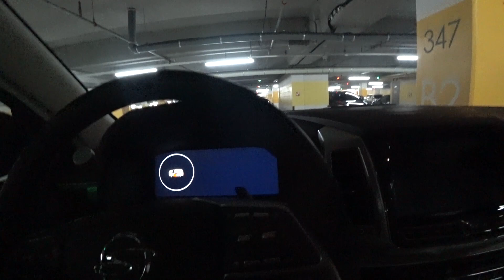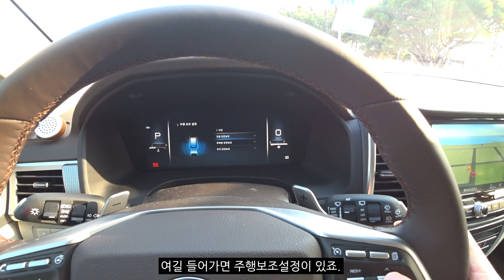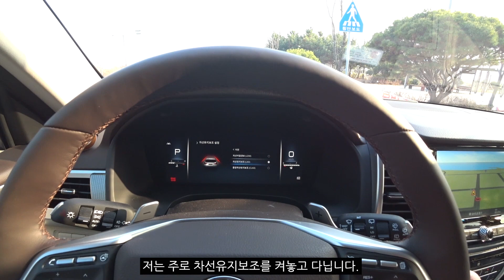쌍용차 올 뉴 렉스턴 반자율 주행은 이렇게! 인텔리전트 어댑티브 크루즈 마지막 시연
아마 제가 올리는 쌍용차 올 뉴 렉스턴 반자율 주행 마지막 영상이 될 것 같습니다. 인텔리전트 어댑티브 크루즈 컨트롤 시연 갑니다. 반자율주행은 이번 영상을 마지막편으로 하겠습니다.